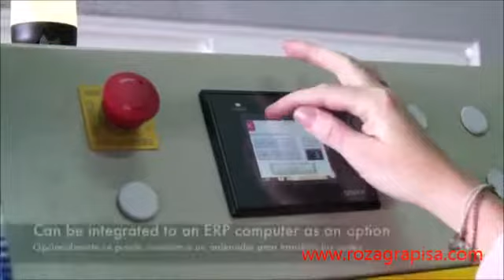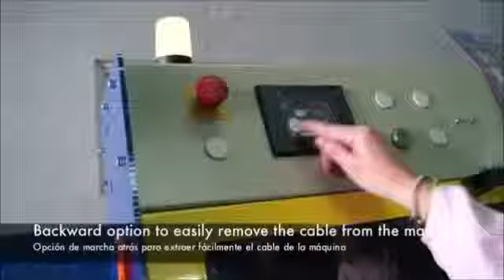MEDIDOR Y CORTADOR AUTOMATICO CABLES MTR50